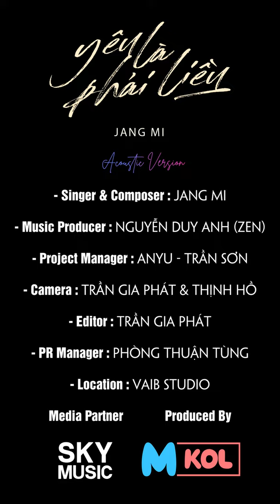Yêu Là Phải Liều (Acoustic Version) - Jang Mi | Music ATM #14 NEW VERSION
Singer & Composer: Jang Mi
Music Producer: Nguyễn Duy Anh (Zen)
Project Manager: Anyu - Trần Sơn
Camera: Trần Gia Phát & Thịnh Hồ
Editor: Trần Gia Phát
PR Manager: Phòng Thuận Tùng
Location: VAIB Studio
Media Partner: SKY Music
Produced by mKOL

© Bản quyền nội dung thuộc về Sky On Air ☞ Vui lòng không Reup
© Copyright by Sky On Air ☞ Do not Reup